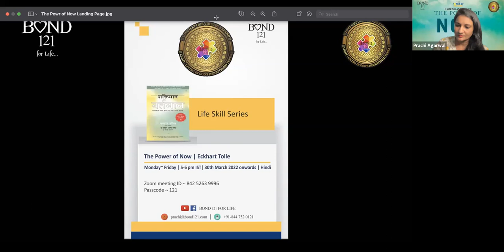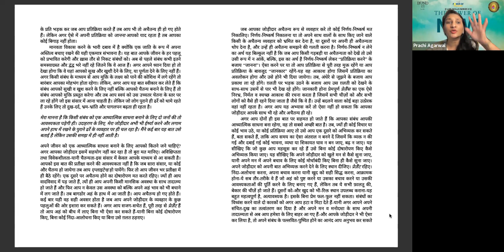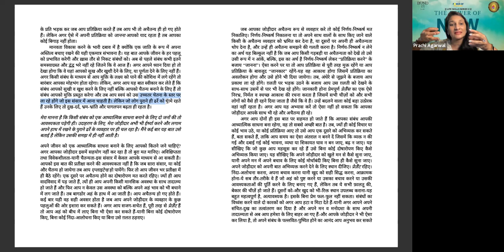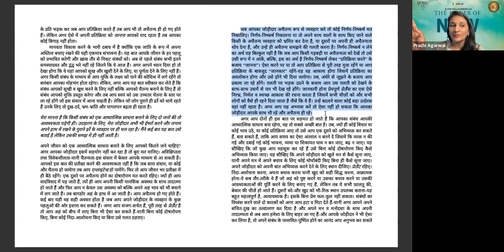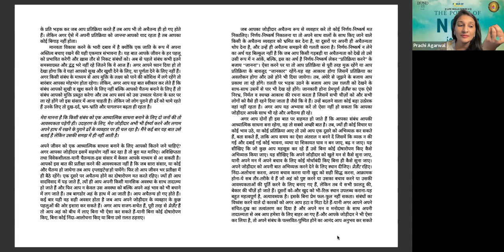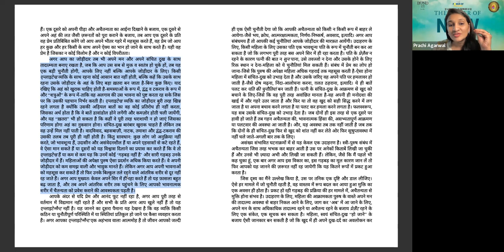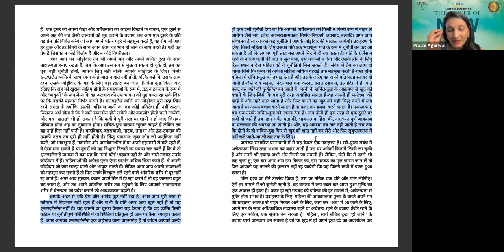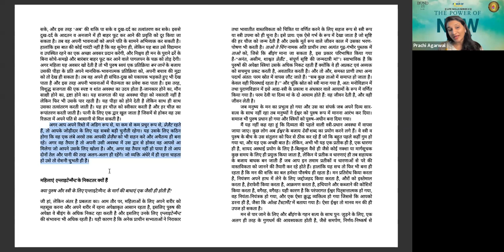|| Day 29 | Spirituality and Relationships ||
The video is part of our learning sessions and we are grateful to the music composer for making it available and we don’t own it